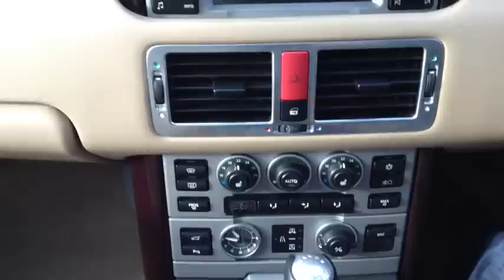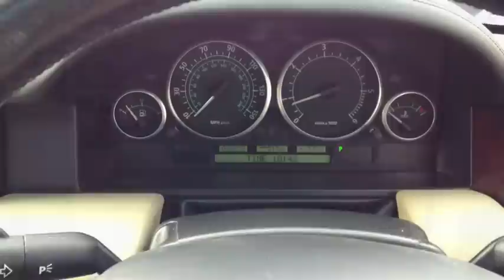RANGE ROVER 3.0 Td6 VOGUE, 4 Doors, Automatic, Estate, Diesel SOLD BY CMC-Cars